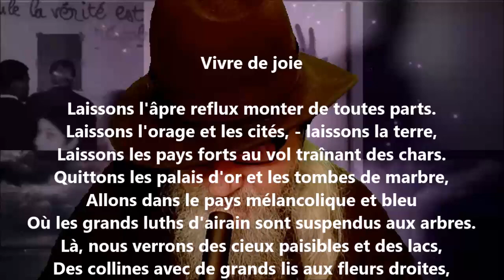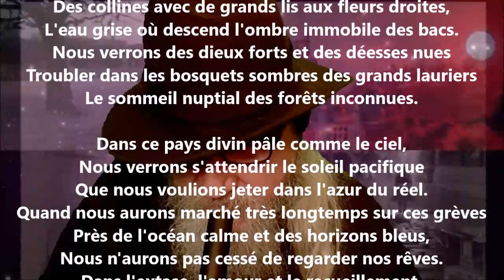Laissons l'âpre reflux monter de toutes parts - Henri Barbusse lu par Yvon Jean